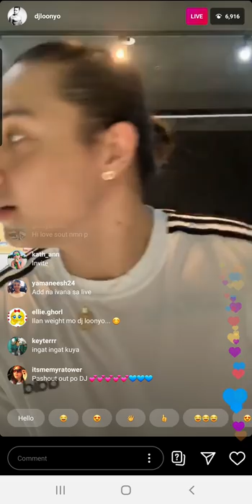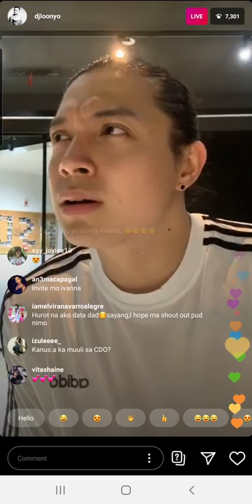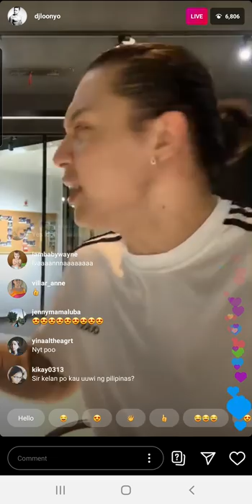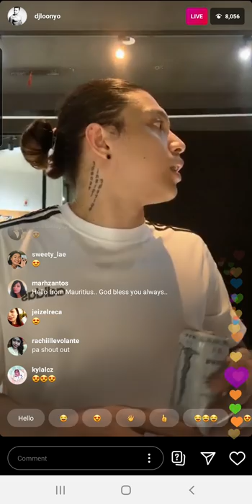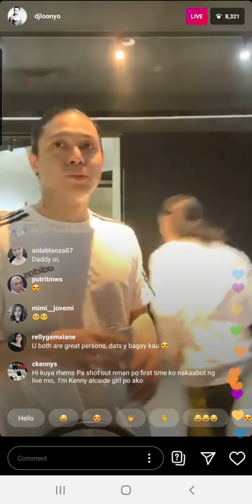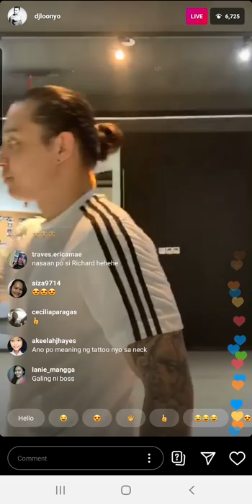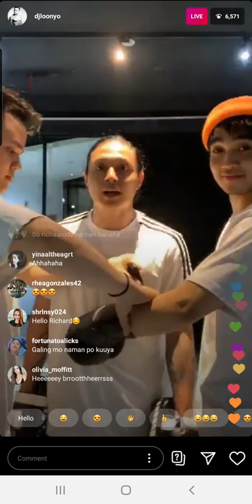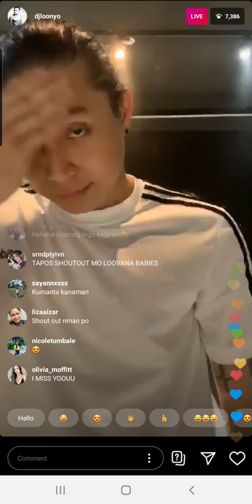IG LIVE DJ LOONYO | Words of Wisdom, Thinking of IVANA, Great and Special Person (Ivanna)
DJ Loonyo
Ivana
Loovana
Trending PH
Ivana Alawi

DJ Loonyo IG LIVE - Words of Wisdom